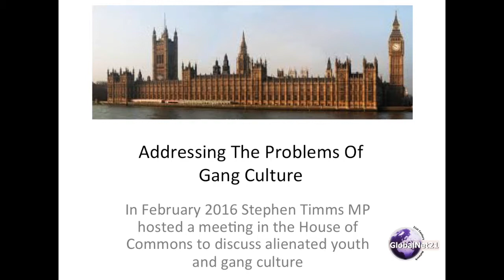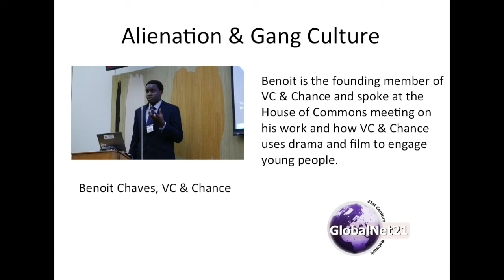Addressing The Problem Of Gang Culture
Benoit Chaves is the founding member of  VC & Chance and spoke at the House of Commons meeting on his work and how VC & Chance
uses drama and film to engage young people.